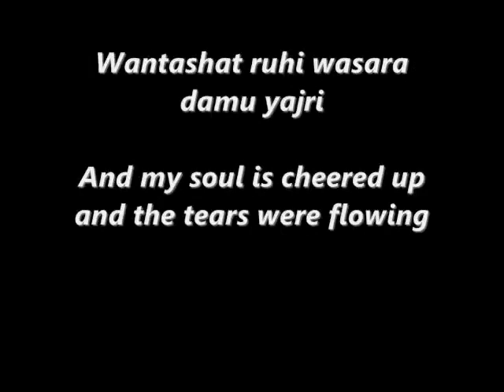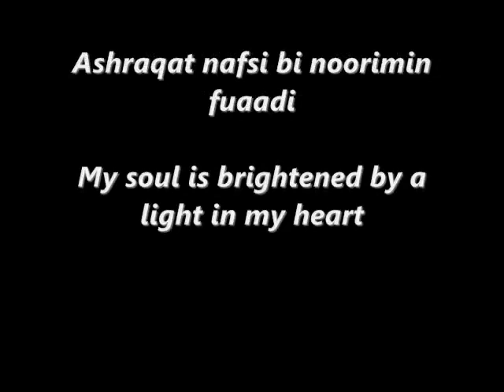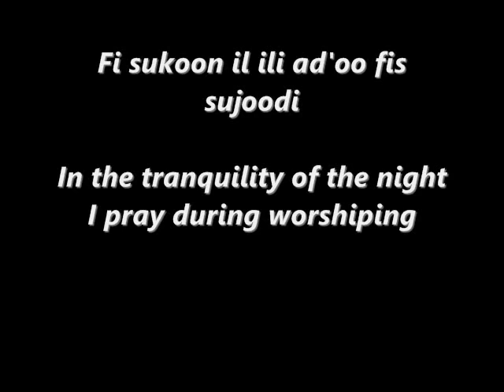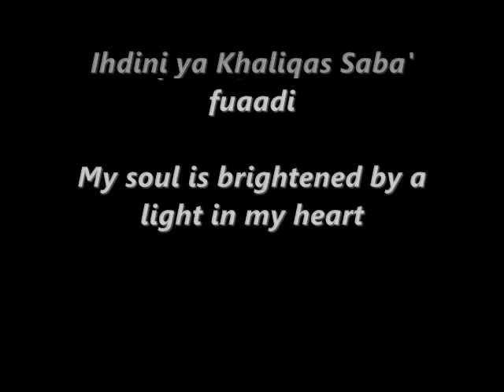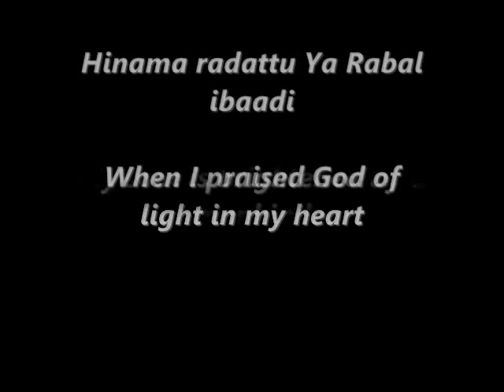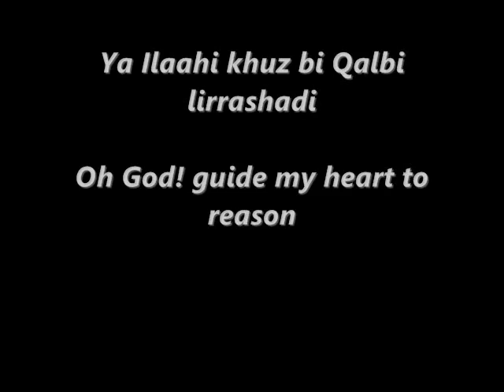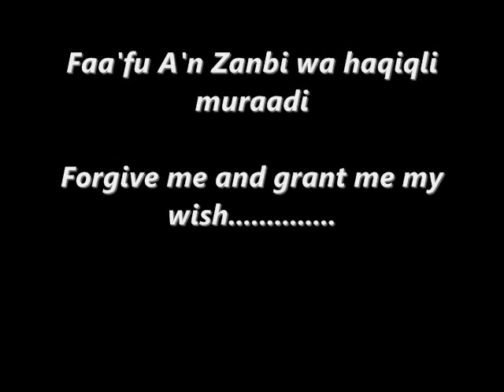Ya'adheeman Oh Magnificent Nasheed with Eng Subs